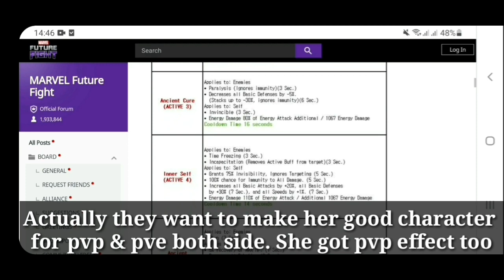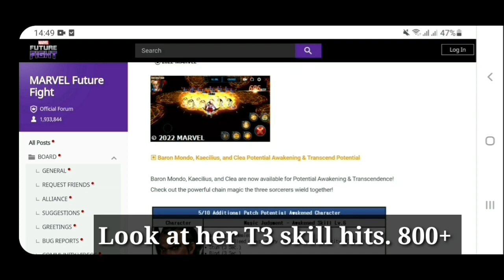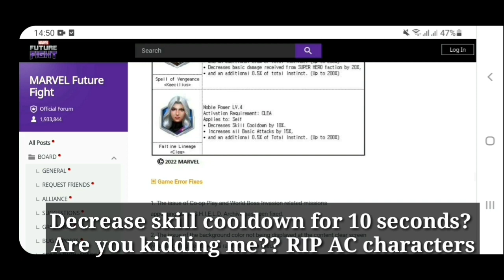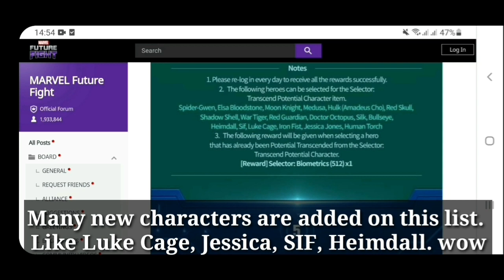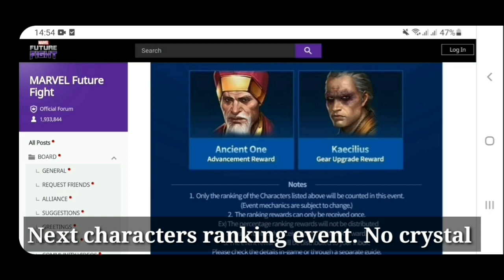Dr Strange Update Part 2 Patch Notes & Never Ending 7 Year Event Details - Marvel Future Fight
Dr Strange update part 2 patch notes & never ending 7 year anniversary event details has been shown